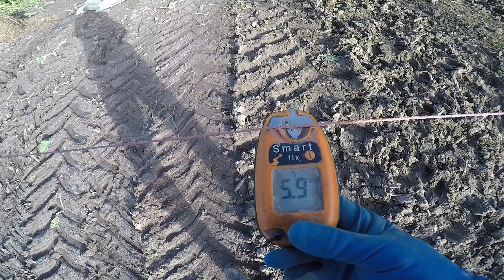New Zealand Farming: Mag pakain naman tayo ng baka at mga Service Bull (Winter Crop Feeding)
bago manood ng mga kanta ni Idol Jose Marie Chan, ito muna sana 14mins lang naman

Ipapakita ko naman sainyo pano namin pinapakain ang mga 1 taong gulang na baka(yearling Heifer) at ang ating mga service bull..

Intro/Outro music by Carlo Espin (stockmusiclinks.com)